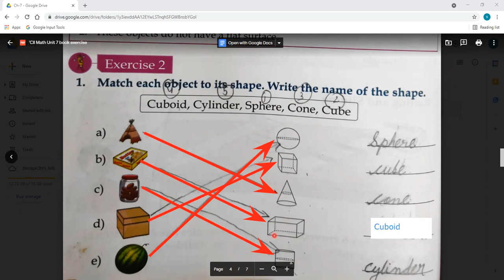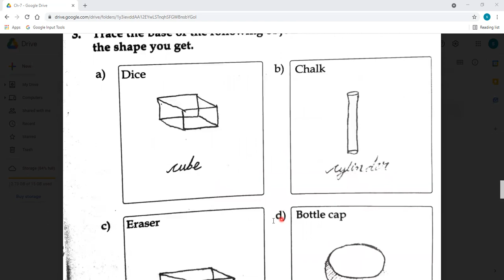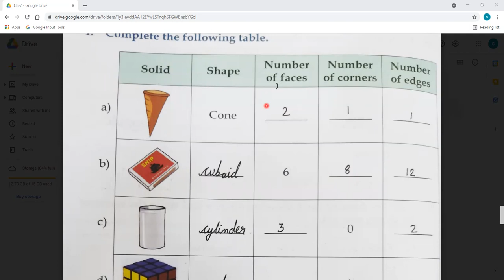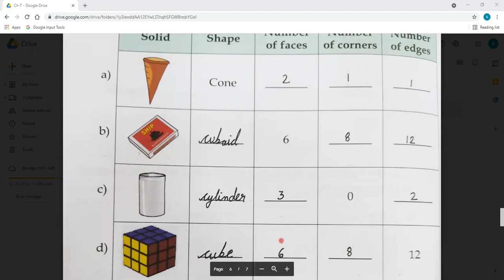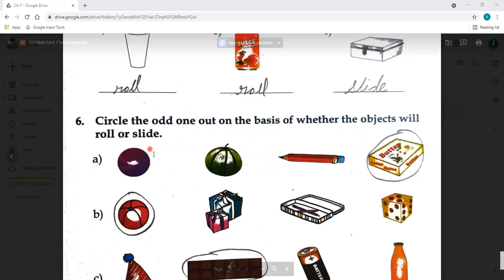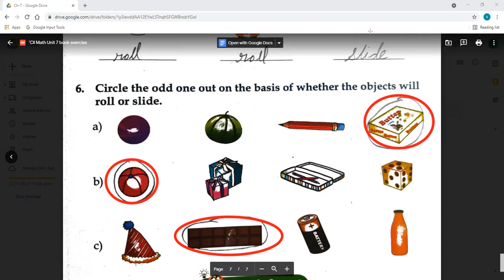Class - II - Mathematics - Online Class 14-12-2021 by Renu Ma'am (LPS)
Shapes ( Chapter 7 ) - Book exercise 2